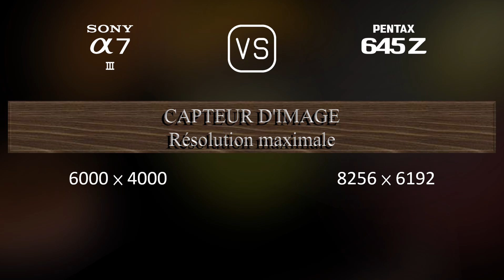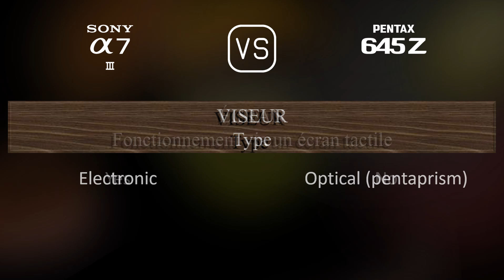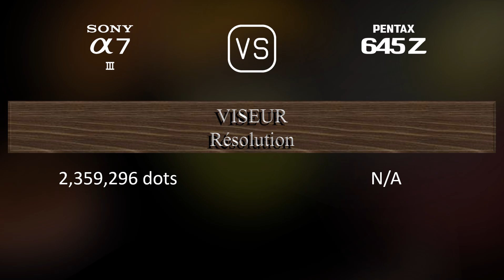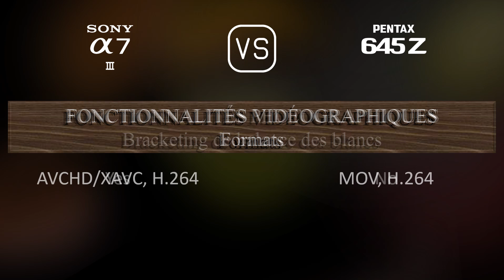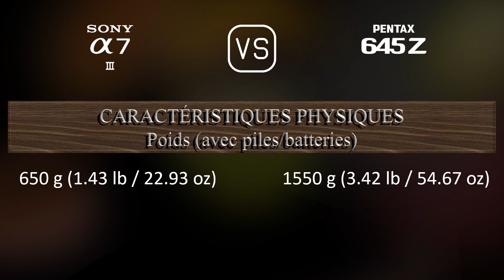Sony A7 III vs. Pentax 645Z: Une Comparaison de Caractéristiques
Cette vidéo fournit un aperçu des fonctionnalités du Sony A7 III et du Pentax 645Z dans une comparaison de caractéristiques (comparison of specifications).

00:25 LANCEMENT
00:33 BOÎTIER
00:40 CAPTEUR D'IMAGE
01:01 IMAGE
01:16 OPTIQUE ET MISE AU POINT
01:41 ÉCRAN
01:58 VISEUR
02:13 FONCTIONNALITÉS PHOTOGRAPHIQUES
03:06 FONCTIONNALITÉS VIDÉOGRAPHIQUES
03:20 STOCKAGE
03:24 CONNECTIVITÉ
03:49 CARACTÉRISTIQUES PHYSIQUES
04:07 AUTRES CARACTÉRISTIQUES